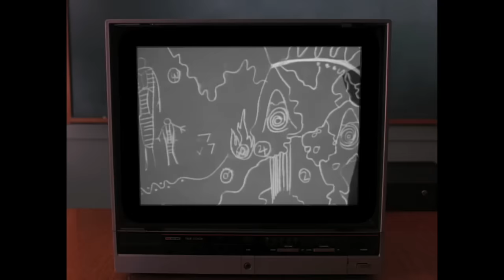Scherbe - Jardin Du Midi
official Video by Petar Matanovic

Scherbe ‎-- Jardin Du Midi EP
Label: Uncanny Valley ‎-- UV 013
Format: Vinyl, 12", EP
Country: Germany
Released: 11 Jan 2013
Genre: Electronic
Style: House, Deep House